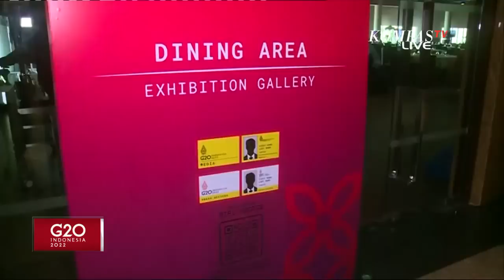Yuk, Intip Tempat Makan Jurnalis KTT G20 di Bali!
NUSA DUA, KOMPAS.TV - Selama meliput gelaran KTT G20, jurnalis disediakan media center oleh panitia pelaksana.

Karena mobilitas terbatas, maka di media center juga disediakan makanan agar para jurnalis tak perlu repot keluar lokasi untuk mencari makanan.

Berikut liputan Jurnalis Kompas TV, Pascalis Iswari dan Juru Kamera Vebry James.

Baca Juga BI dan 4 Bank Sentral Asia Tenggara Sepakat Lakukan Kerja Sama Pembayaran Lintas Negara! di

Aktifkan juga lonceng supaya kamu dapat notifikasi video terbaru dari Kompas TV.